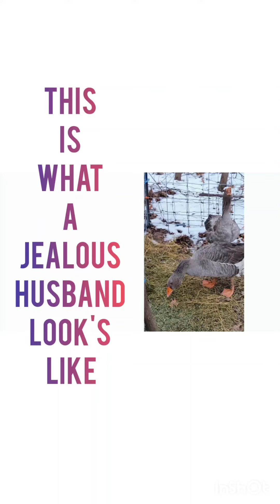Jealous Gander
This video is a jealous Gander who won't move so I can finish feeding up

Welcome to Dimples Farms. This channel is for anyone who would like to learn more about farm life. It's about everything from animal care to building fails, gardening tips and tricks to delicious recipes, food preservation or for those who just love to watch silly little animals play and have fun. Thank you for following us on this farming journey.